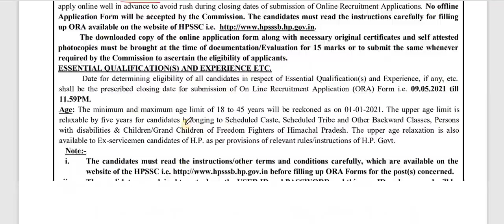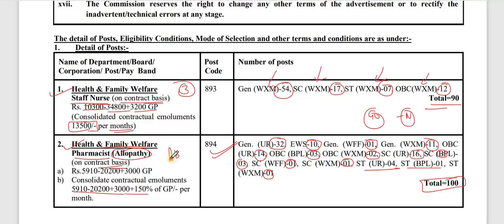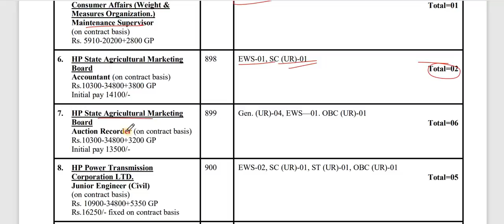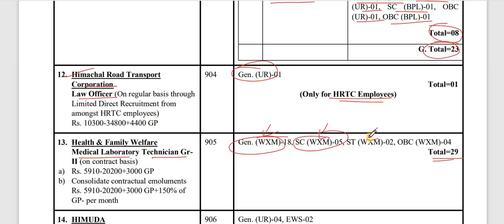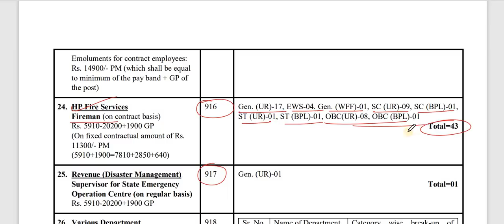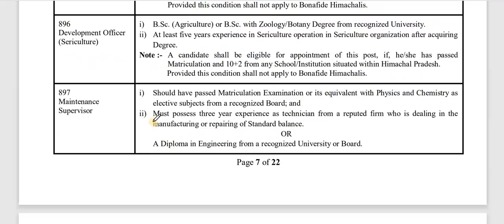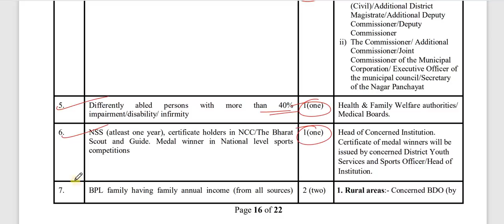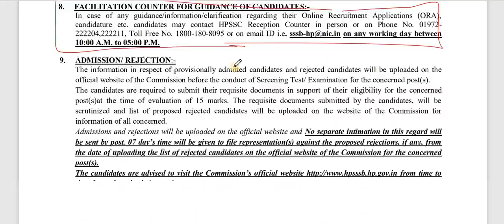HPSSC Latest Recruitment 2021 || हिमाचल प्रदेश सरकारी नौकरी || HP Latest Govt Jobs 2021 || GKSTUDY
HPSSC Latest Recruitment 2021

      Rahul Gupta

** ourtimecoming03 **